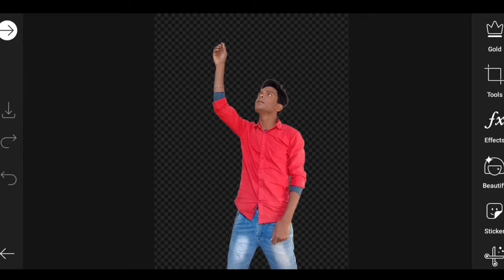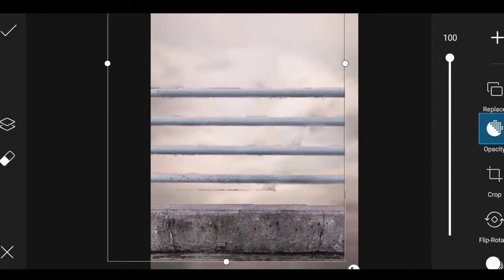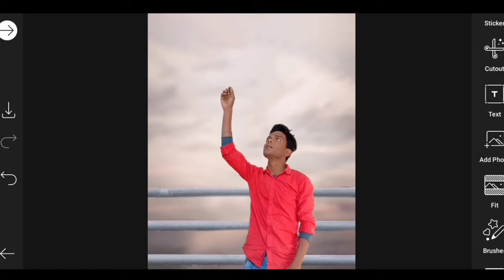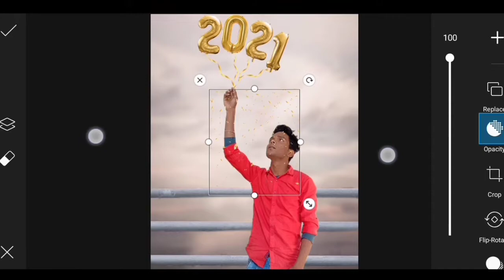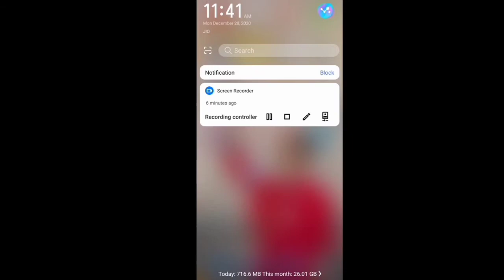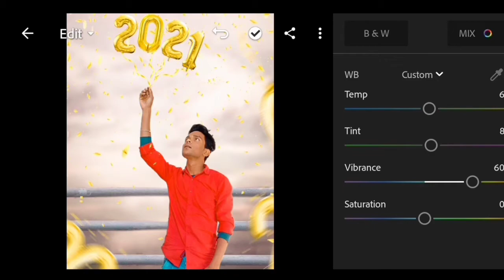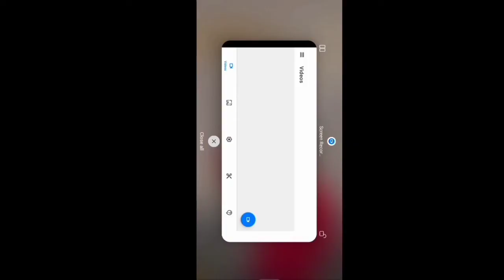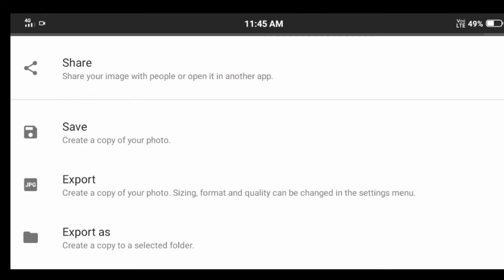New year 2021 photo editing in picsart // PS ART PHOTOGRAPHY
Hi.

Is video me maine new year ki special photo editing ki hai. Agar apko Meri Editing achi lage to plz 👇
Kare.🙏🙏🙏🙏🙏🙏🙏🙏🙏🙏🙏🙏🙏

Is channel pe photo editing ki tutorial se related video dekhne ko milegi.